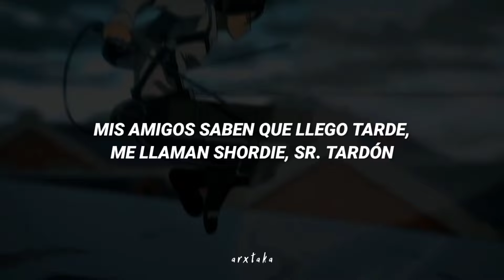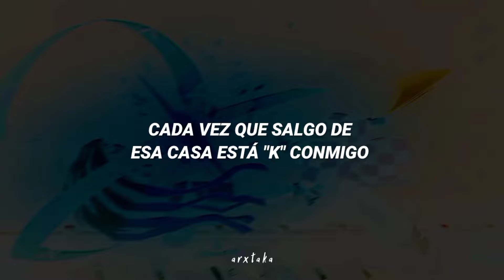「Rocking A Cardigan In Atlanta X Werkkk」╏ Lil Shordie Scott X Tisakorean - Sub Español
⩩Canción: Rocking A Cardigan In Atlanta x Werkkk - Lil Shordie Scott X Tisakorean

Ϟ Animes: Jujutsu Kaisen, Shingeki no kyojin, Haikyuu, Tokyo Revengers, Kimetsu no Yaiba, Tokyo Revengers, Naruto, Saitama y Fire Force

₊̇°❬ Aviso Importante ❭₊̇°

❏ Mis vídeos son realizados con fines de entretenimiento, no buscan ofender ni incitar el odio a nada ni nadie.

─── ᝰ Las críticas constructivas son bienvenidas, de igual forma si hay algo mal en la traducción pueden decírmelo🍰

『Letra』